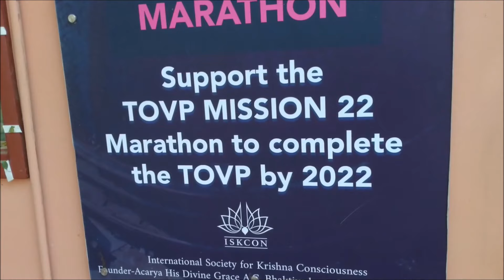Mayapur iskcon new temple(TOVP) /নতুন মন্দির কবে উদ্বোধন হবে ?/কাজ কতটা বাকি ?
Temple of the Vedic Planetarium সংক্ষেপে TOVP ,মায়াপুরের নতুন মন্দির যা হতে চলেছে বিশ্বের সব থেকে বড় মন্দির । মন্দিরের কাজের অগ্রগতি কেমন হচ্ছে,কিভাবে তৈরী করা হচ্ছে বিভিন্ন অংশ তা দেখানো হয়েছে এই video তে।

The Temple of the Vedic Planetarium  in Mayapur, is the largest Vedic Temple being built in modern times.Utilizing state of the art technology, building standards and materials, this temple is also boast the largest dome of any religious structure in the world, standing at 350 high.108 immense pillars , clad with the best marble sourced throughout the world.
Mayapur ISKCON Temple is one of the best weekend destination near Kolkata.
মায়াপুর ISKCON ভ্রমণের অন্য Video গুলি দেখতে নীচের Link কে Click করুন:-

This Channel is for "Travel Tips" ,"Travel Experience" ,"Travel Information"